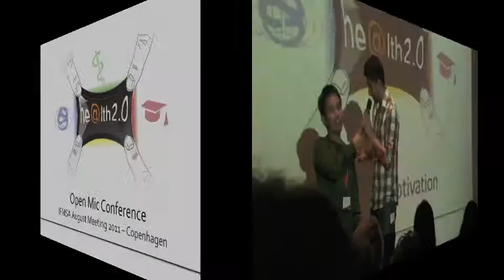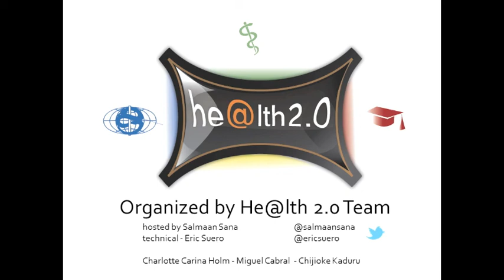My global health hero - Open Mic Conference AM11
Our dear Renzo talks about his global health hero. This Open Mic Conference was held in August 2011 at the General Assembly from the IFMSA in Copenhagen, Denmark